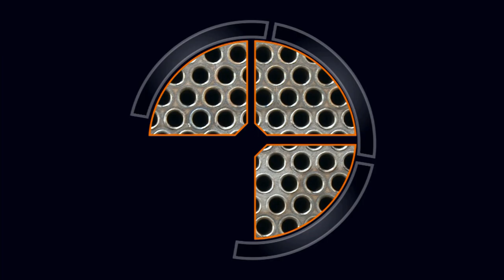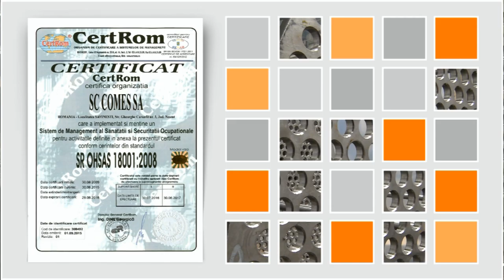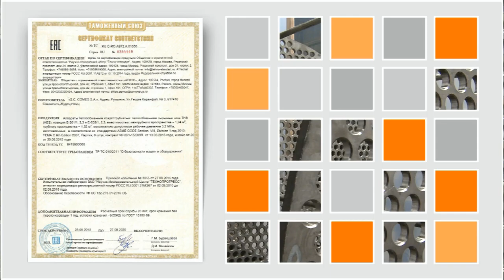comes, topul firmelor